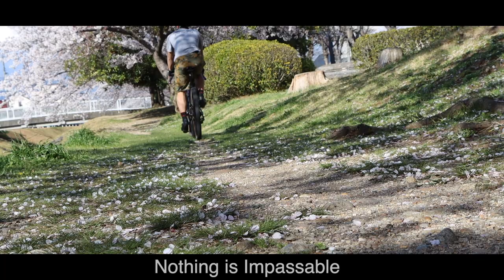私のグラベルロードを紹介します！【Cannondale Topstone Carbon Lefty】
②DOVA-SYNDROME